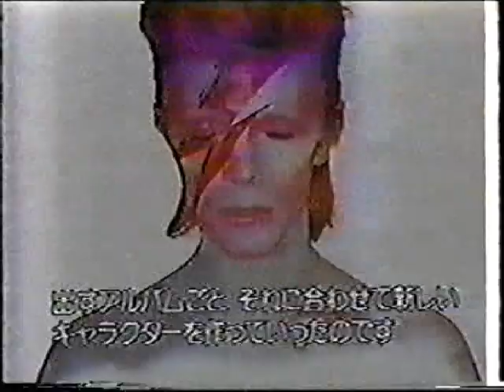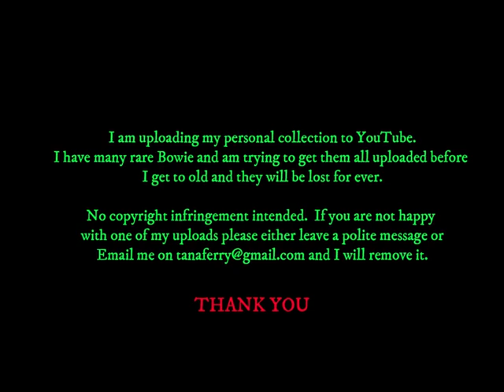David Bowie - INTERVIEW - Japanese TV 1983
Short interview, not the best of quality.